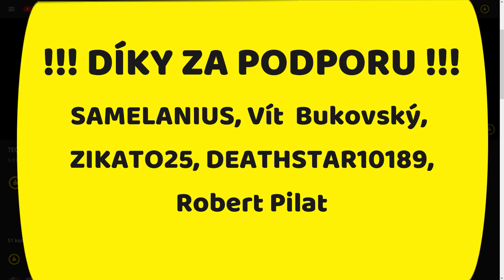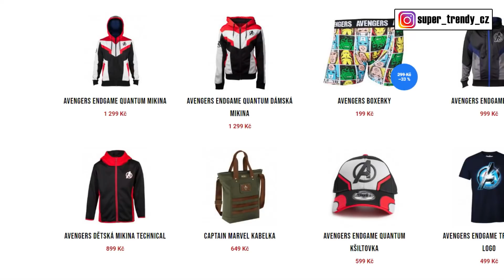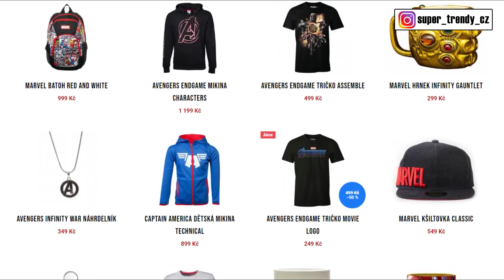CO KDYBY Kapitánka Carter byla PRVNÍ AVENGER? - What If Epizoda 1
👍👍👍 AVENGERS MERCH 👍👍👍
Ahoj všichni, vítejte u dalšího videa. Není to tak dávno, co skončil hodně povedený seriál Loki a už tu máme další sérii z produkce Marvel studios. Tentokrát je to animovaná podívaná v podobě What If, která chytře navazuje na zmíněného Lokiho. Sice si moc nemyslím, že bude nějak příběhově důležitá pro MCU, ale nechám se pochopitelně překvapit, ale ukazuje nám další alternativní reality, které mají své vlastní Nexus události, při kterých se pak nám již známé události z filmů odehrají úplně jinak. A pokud jste si někdy říkali, jak by vypadal film Kapitán Amerika První Avenger, kdyby se zkrátil na 25 minut a super vojákem se stala Agentka Carterová místo Steva Rogerse, tak první epizoda tohoto seriálu s názvem Co Kdyby Kapitánka Carterová byla První Avenger, je pro vás jako dělaná.